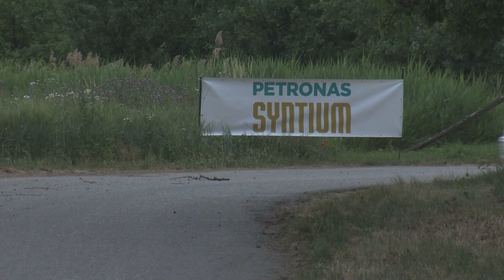Agrotec Petronas Syntium Rally Hustopeče 2015 | 59 | Zbyněk Hrabec - Martin Hlavatý